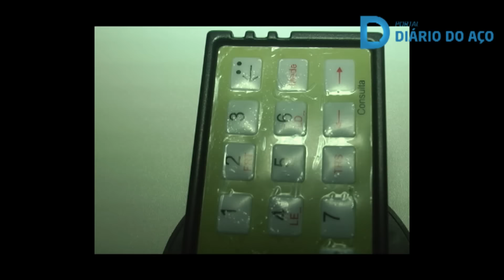Polícia Militar Rodoviária alerta sobre fiscalização de películas em veículos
Legislação sobre o uso do acessório é vigente desde 2007, mas condutores ainda cometem infrações